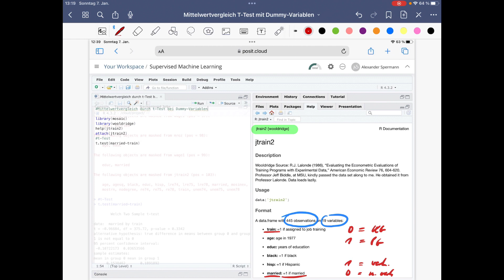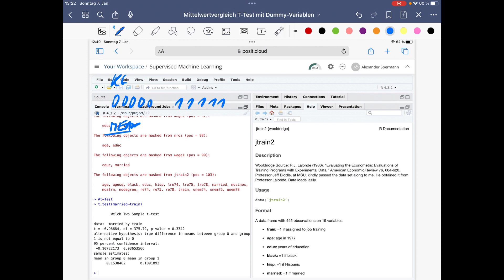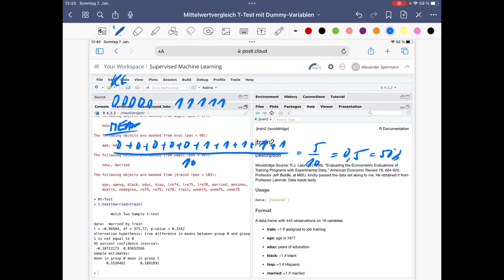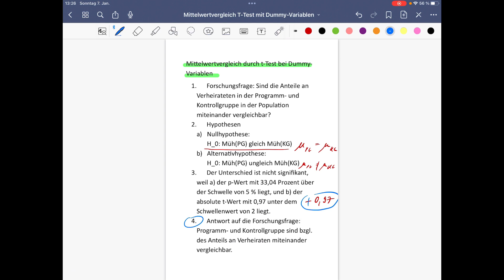Mittelwertvergleich t-Test bei Dummy Variablen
Mittelwertvergleich: Sind Programm- und Kontrollgruppe vergleichbar?